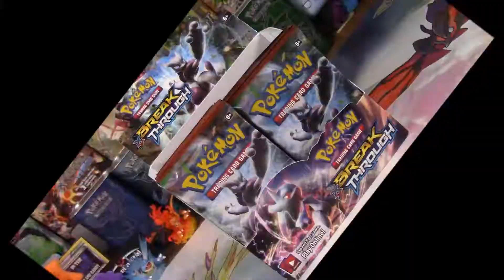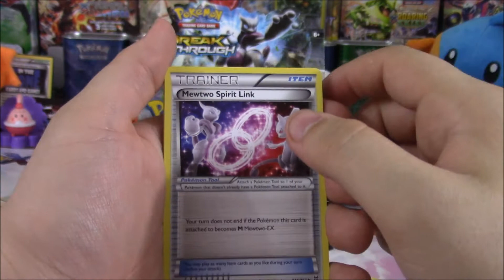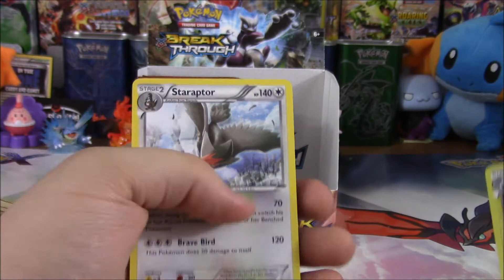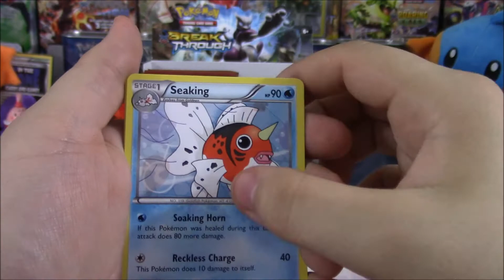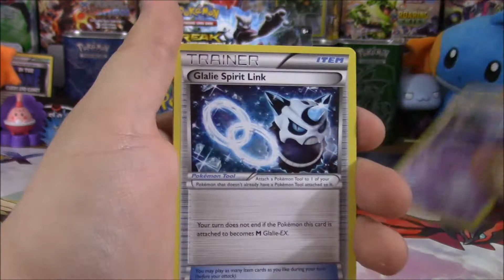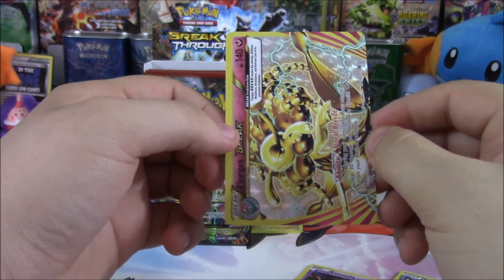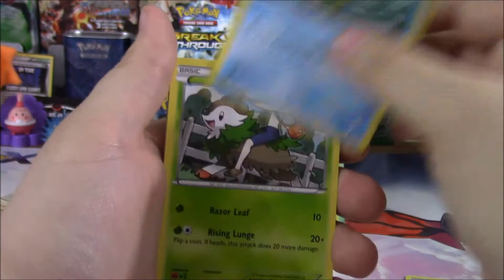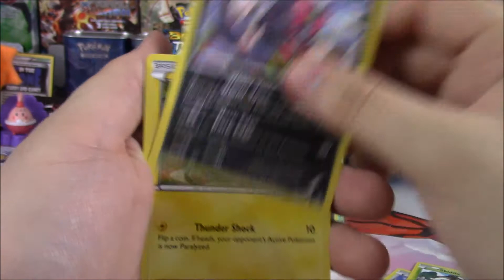Pokemon Cards! Opening a BREAKThrough Booster Box! Pt 2/4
Hello boys, girls, and others!  Today we'll be opening the 2nd part of our BREAKToot Booster Box! Hope you guys enjoy :)

Proud to be aToysMCN Partner!

Links to our pages:
Go check out some of our Poke-Tubing friends!